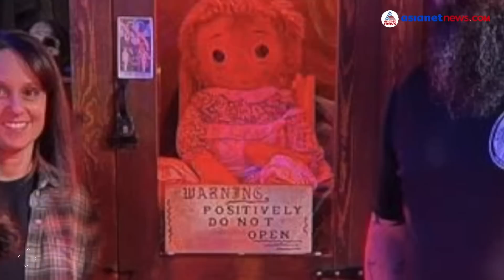'പ്രേതങ്ങളെ തേടുന്നവര്‍ക്ക് സ്വാഗതം..'; കണ്‍ജറിംഗ് വീട് വിറ്റത് 11 കോടിക്ക്| The Conjuring Home Sold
'പ്രേതങ്ങളെ തേടുന്നവര്‍ക്ക് സ്വാഗതം..'; കണ്‍ജറിംഗ് വീട് വിറ്റത് 11 കോടിക്ക്
Rhode Island house that inspired the horror movie The Conjuring sold.